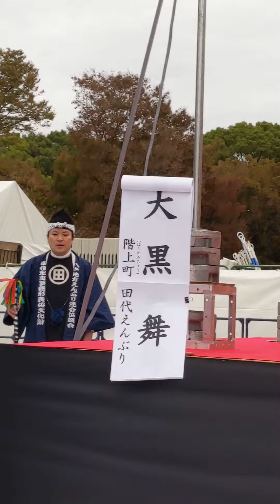💃🍎 6-5 Full DAIKOKU MAI Tashiro ENBURI 800Yrs Rice Dance HASHIKAMI Town (700km N Tokyo) AOMORI